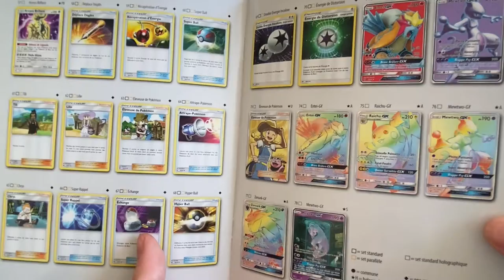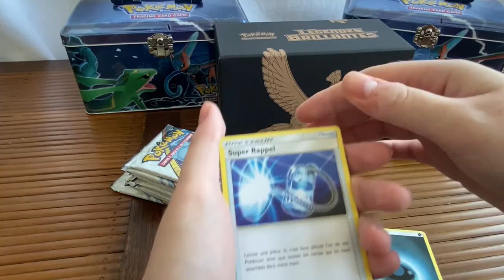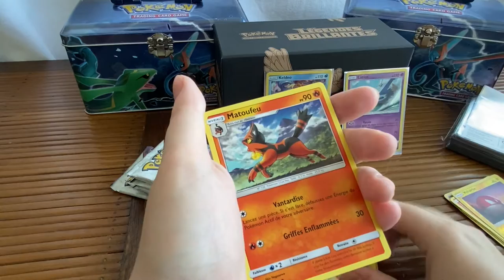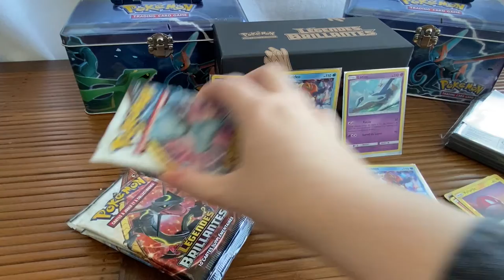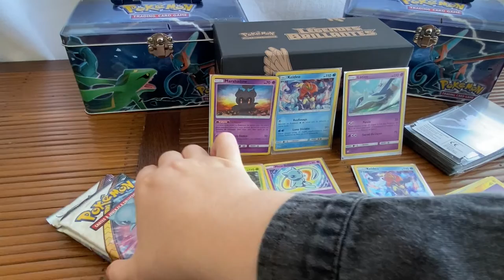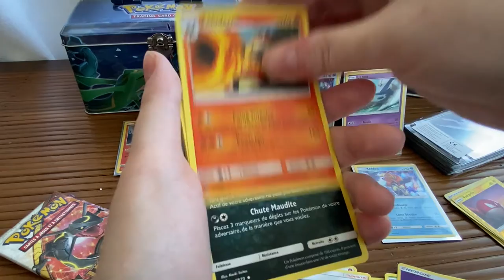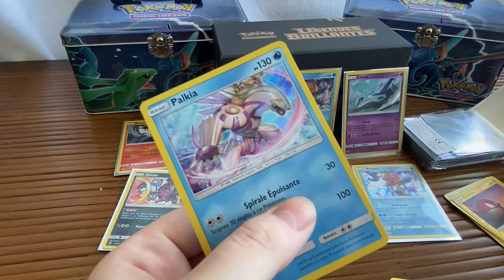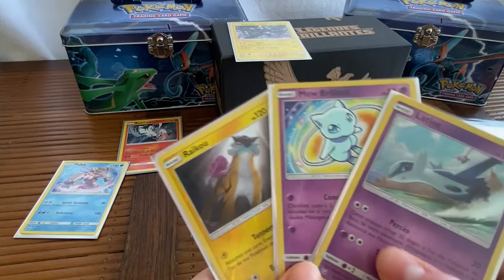ETB légendes brillantes : heureuse et déçue à la fois ?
Aujourd'hui comme promis l'ouverture de mon etb légendes brillantes avec ses 10 boosters ! Résultat : une carte incroyable et ... c'est tout
Un peu mitigée, on espère avoir mieux la prochaine fois ! D'ailleurs je vous tease, il y aura une ouverture la voie du maitre, une réception vinted et peut être du evolution celeste ...
PS : as-tu vu mon invité surprise à 4:47 ?